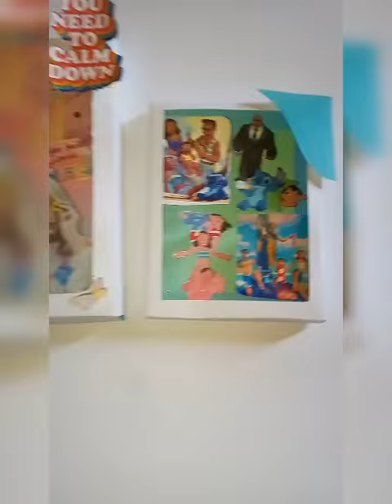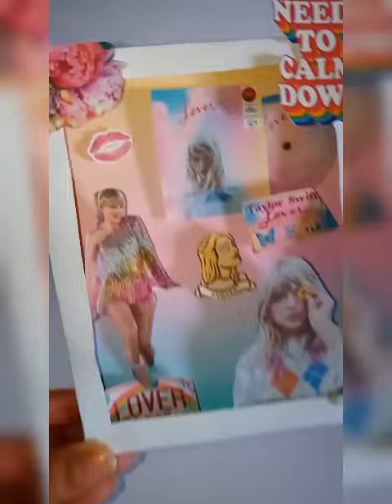Polaroid 3D taylorswift and stitch 🩵🩷